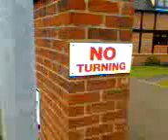BREAKING THE LAW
I finds the courage to break the law, ,,no turning ..I dont fink So!